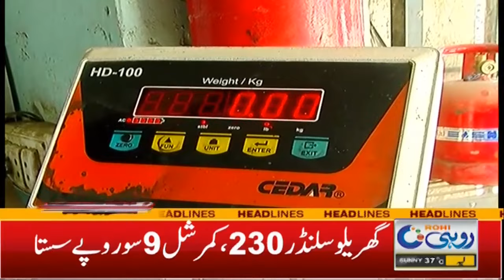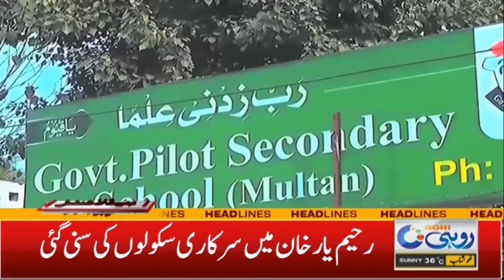5am News Headlines | 30 Jan 2024 | Rohi